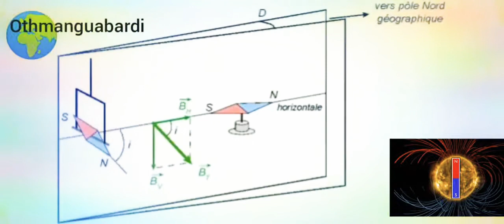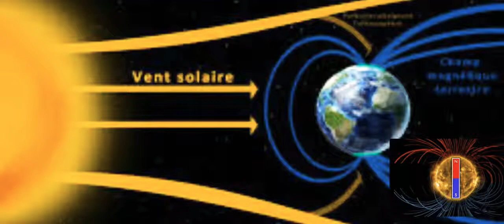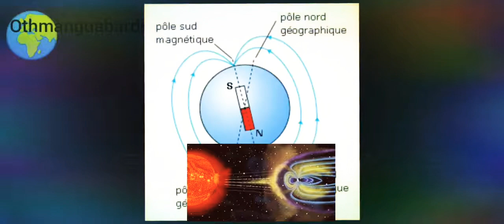Champ magnétique partie 3 Explication